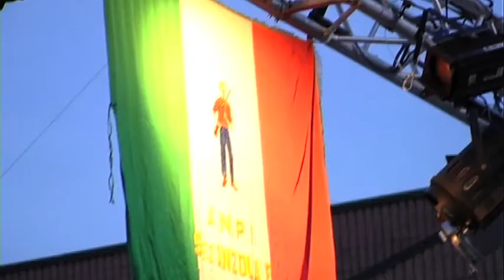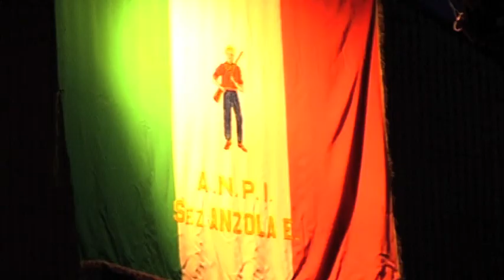Don Andrea Gallo. La Buona Novella. 1/2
NADiRinforma.

Ad Anzola Emilia (Bologna) Don Andrea Gallo rappresenta in monologo i punti piu' salienti tratti dal suo recente libro "La Buona Novella. Perche' non dobbiamo avere paura" (Aliberti Ed., 2012).

Il video dello spettacolo e' stato realizzato grazie al contributo non oneroso dell'ANPI di Anzola Emilia e della Gelateria "Sotto Zero" di Bologna.

"Il prete di confine spinto dall'urgenza di questo momento storico, prende la parola e annuncia la Buona Novella: non ascoltiamo i profeti di sventura. La ricetta per uscire dalla crisi, o meglio per "utilizzare" la crisi con lo scopo di ricostruire il nostro modo di vivere e di pensare".